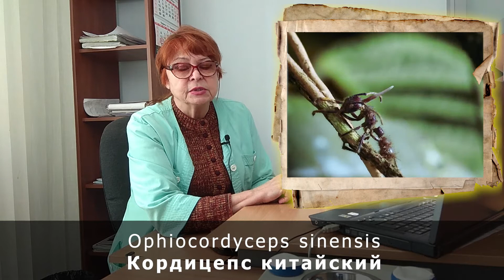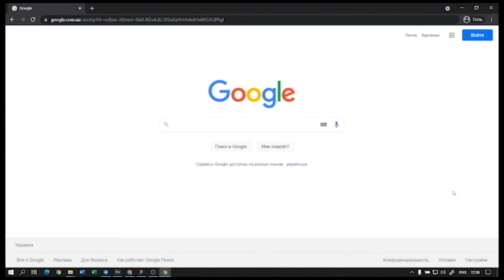Кордицепс и иммунитет. Как работает кордицепс. Противоопухолевое действие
Кордицепс высоко ценится на востоке за свои тонизирующие и лечебные свойства, считают его препаратом долголетия. Кордицепс - это природный антибиотик, обладает особенно сильным противоопухолевым действием, имеет большой потенциал в противоопухолевой терапии. Он может использоваться как вместе с химиотерапией и с облучением, так и в качестве отдельного вида лечения при разных типах опухолей.
Врач высшей категории Скобникова Татьяна Петровна, рассказывает в этом видео как Гриб Кордицепс улучшает состояние иммунной системы организма человека, обладает антиоксидантной активностью и препятствует процессам старения, гармонизирует обменные процессы. Благотворно влияет на нервную, эндокринную, дыхательную и половую системы, понижает содержание холестерина, улучшает микроциркуляцию и препятствует тромбообразованию. Антиканцерогенное действие, улучшение функции печени, почек и легких, стимулирует кору надпочечников, выработку противовоспалительных гормонов.

00:00 Начало
00:30 Исторические сведения о грибе Кордицепс
03:22 Воздействия гриба на организм
05:09 Использование кордицепса при различных заболеваниях
11:30 Как купить?